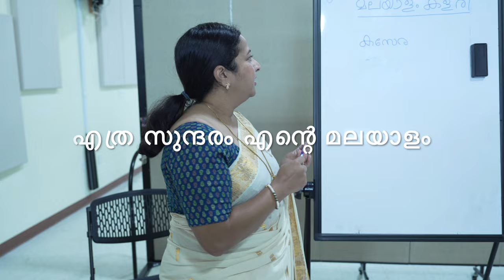കേരളപ്പിറവി GCKA 2024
GCKA മലയാളം കളരിയിലെ കുട്ടികളും അധ്യാപകരും ചേർന്ന് നമുക്കായി ജ്ഞാനപീഠ ജേതാവായ മലയാളത്തിന്റെ സ്വന്തം ONV കുറുപ്പ് മലയാള ഭാഷയെകുറിച്ചെഴുതിയ കവിതയുടെ ദൃശ്യ ആവിഷ്ക്കാരം കൂടി നിങ്ങൾക്കായി സമർപ്പിക്കുന്നു .